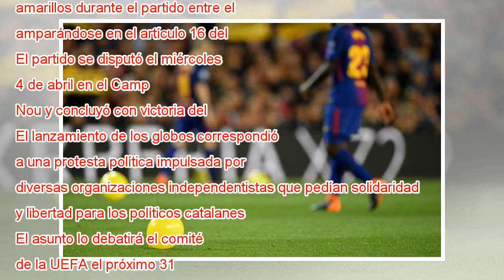La UEFA expedienta al Barça por los globos independentistas en el Camp Nou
Ampliar foto Globos amarillos en el Camp Nou durante el Barça-Roma. Stuart Franklin Getty Images La UEFA ha abierto un expediente disciplinario al Barcelona por el lanzamiento de globos amarillos durante el partido entre el equipo azulgrana y la Roma...